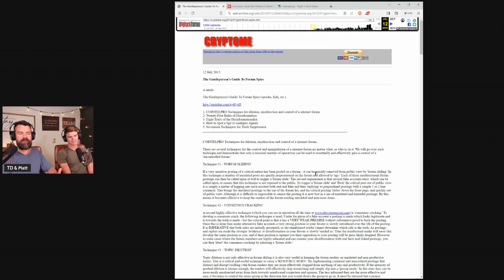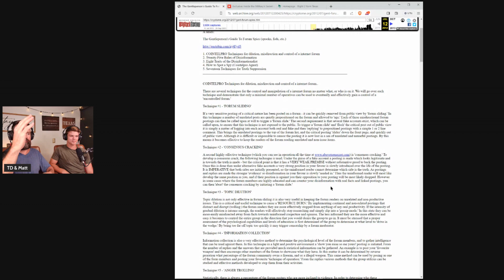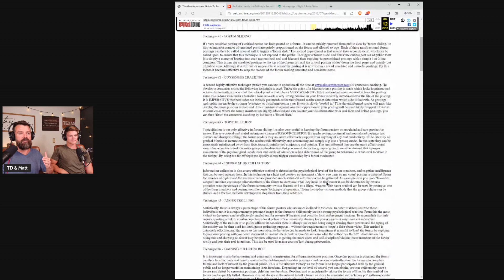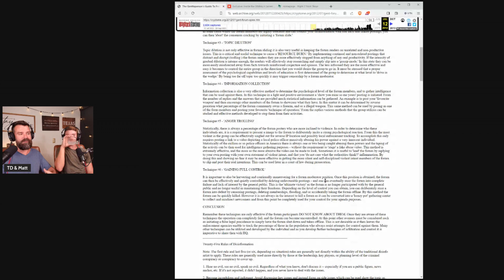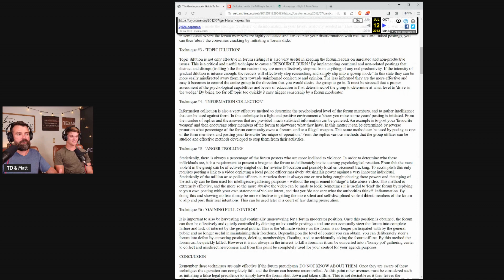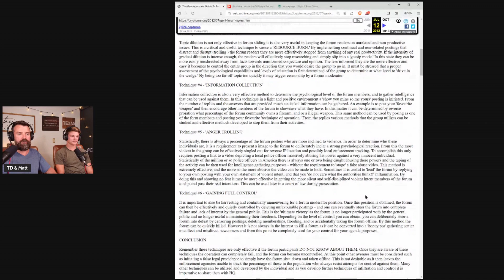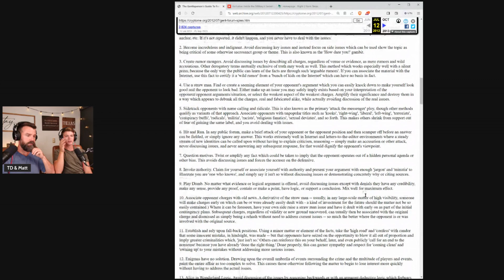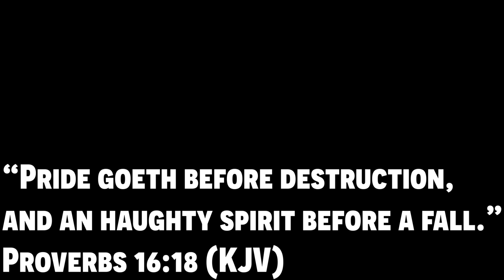Hidden Tricks Social Media Platforms Use to Control You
LINK TO "THE FEARLESS PODCAST"!

NEW! Grass Fed Grass Finished! NON VACCINATED! BEEF & PORK For SALE!
Local Pickup Only: Location North East Texas

If you are looking for hard assets like Gold or Silver Call our good friend Stacey, she is a Miles Franklin Broker at - Let her know The Texas Boys sent you.